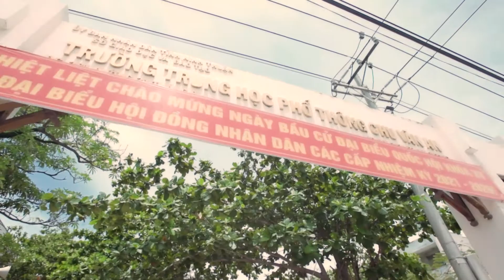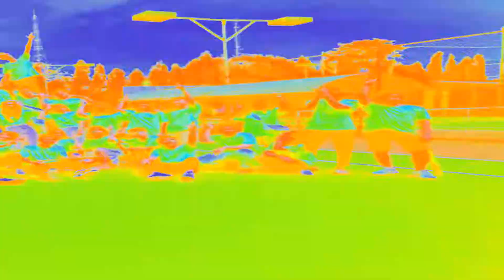Kỷ Yếu blazer cực đẹp 12A2 THPT CHu Văn An - TP Phan Rang - Ninh THuận